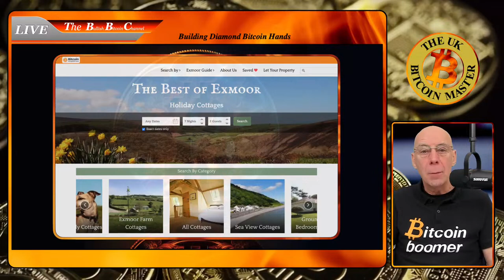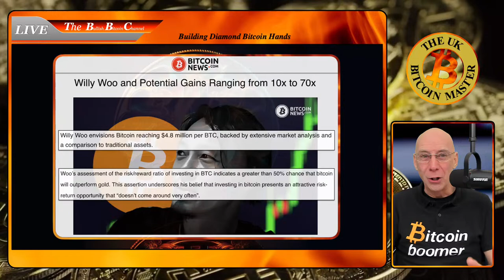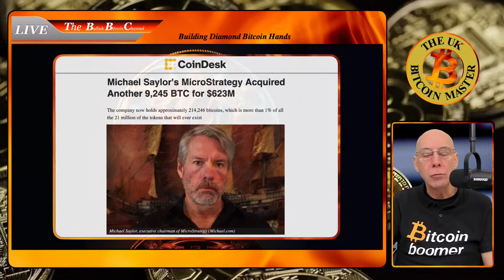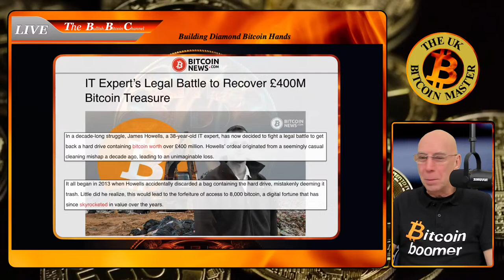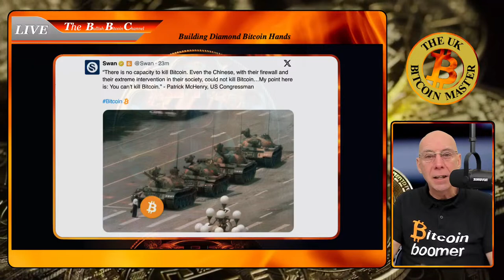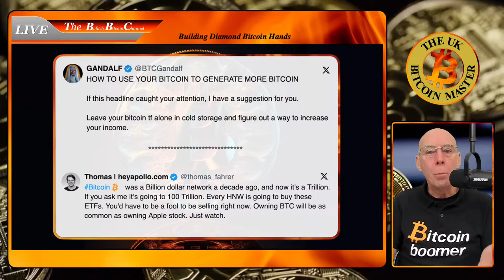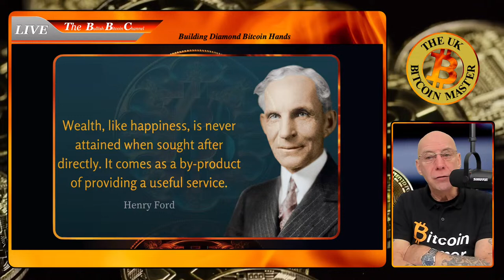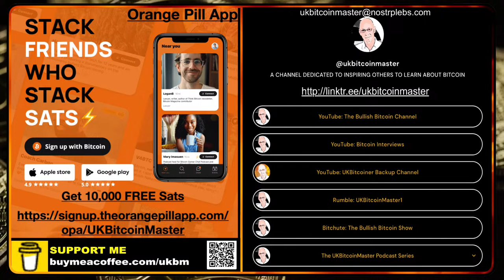Bitcoin massive 10x -70x price increase a real possibility!!! (Ep 605)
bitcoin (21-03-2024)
Today as always we look at what’s making the news… and also how and why we could see Bitcoin 10x - 70x a real possibility!
MY VIEWS ARE MY OWN AND I MAKE NO PREDICTIONS OR GIVE ANY FINANCIAL ADVICE, SO DO YOUR OWN RESEARCH BEFORE INVESTING ANYTHING... & ONLY INVEST WHAT YOU COULD AFFORD TO LOSE!

Nostr Public key:
npub13kgncg54ccmnmvtljvergdvrd7m06zm32j2ayg542kaqayejrv7qg9wp2s